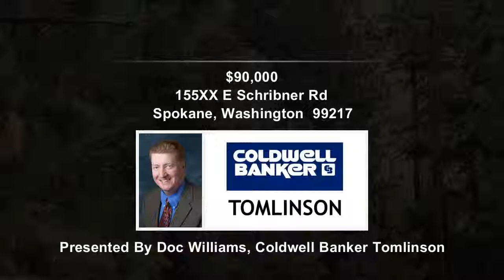155XX E Schribner Rd, Spokane, WA, 99217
155XX E Schribner Rd

Contact Doc Williams for more information.

40 tree acres treed , easment access from Schribner